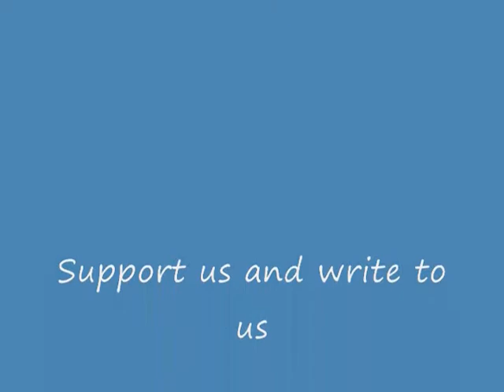Tamil worship Song-6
great song for youth. Composed and sung by a 19 year old boy